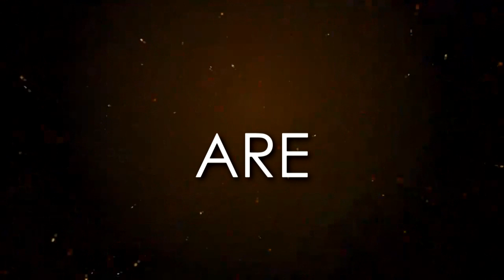[NDC] Swag Official Trailer l UNMC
Our SWAG promotional video is finally up.
Please stay tune for the upcoming event.
We have more than 10 performances prepared for you!
We have lucky draw sessions too, where you can stand a chance to win a Samsung Phone.

Date: 17th of April
Venue: Great Hall
Ticket Selling Date: 11th of April onwards(SA Circle)